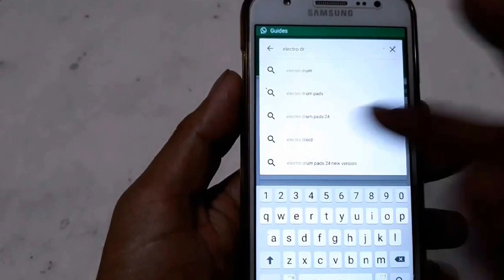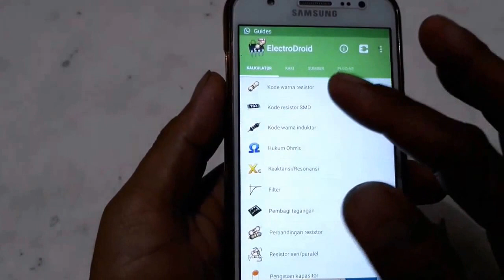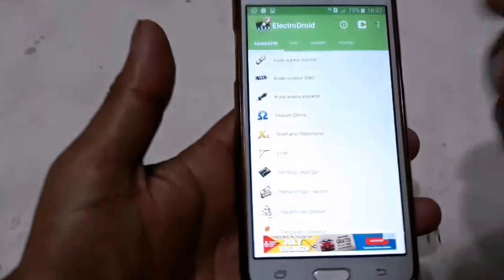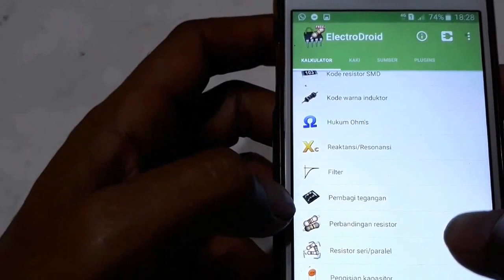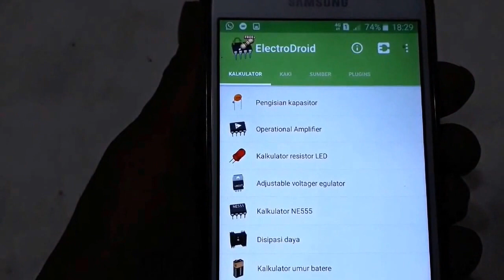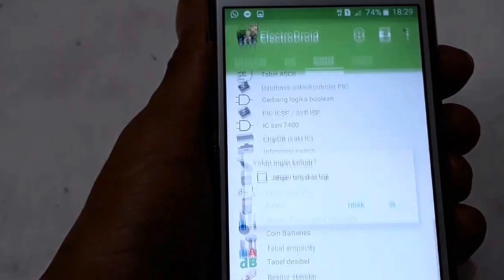Cara mudah Belajar Elektronika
Cara mudah Belajar Elektronika kali ini membahas pengunaan aplikasi androit untuk menghitung tahanan atau resisten.